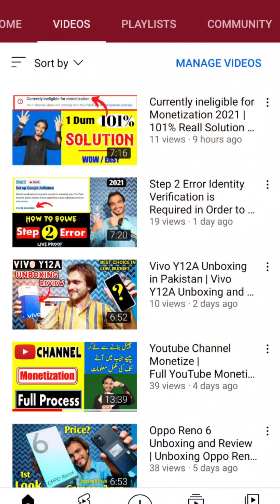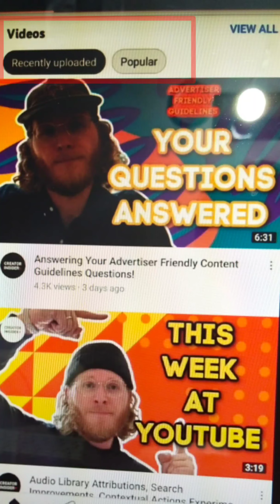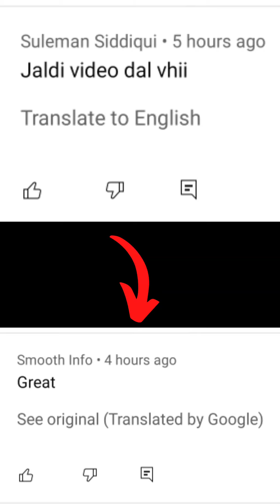YouTube 3 New Updates | 22-9-2021 | Super Chat | Super Stickers in Pakistan? | Comments Translate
●Cover Topics●

Details 📚

My Short
🇵🇰Introduction🇵🇰
Name :

☆Snake Video App UserName :
Link :
1. The invitation code is [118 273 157].
Copy the whole text to the clipboard.
Tap the link below to install.

Mere Piyare Dosto
Apka Bahot Bahot Shukriya Jo
Ap ne Hamri Description ko Read Kiya.
Itna Qeemti Time Dene keliye Thank You So Much🥰

Ab Jaty Jaty Ik Or Choti C Request Accept krty Jao
Hamari Support Keliye Mere Channel

I always Stand With You 🖖

Copyright